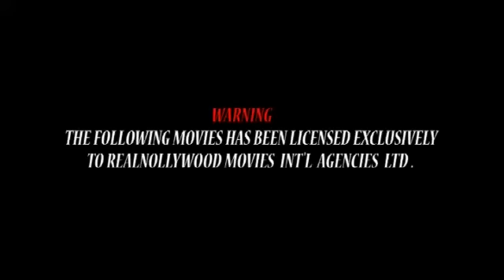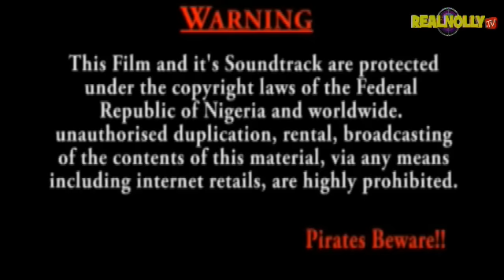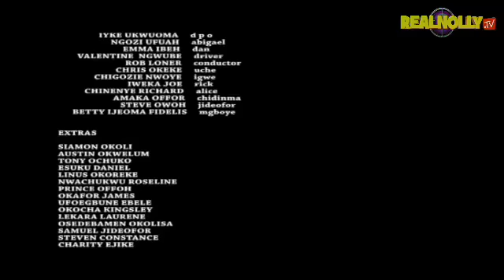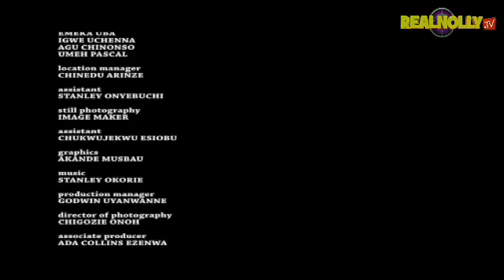Somaga And Frank 1 - 2015 Latest Nigerian Nollywood Movies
SYNOPSIS: "Sequel To Dumebi's Sister" Somaga keeps constituting nuisance in the city as her husband sends her back to her father's house for rehabilitation, will she change for the better or get worse find out more in this nollywood blockbuster.